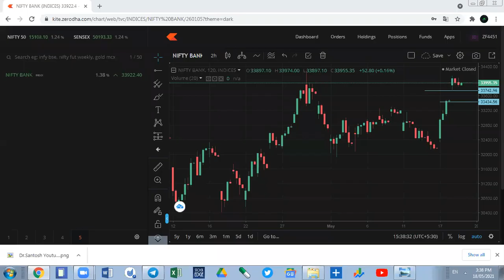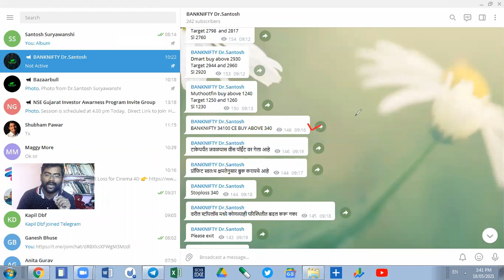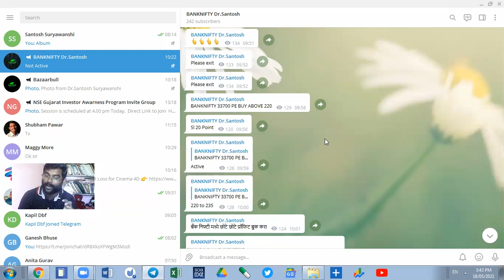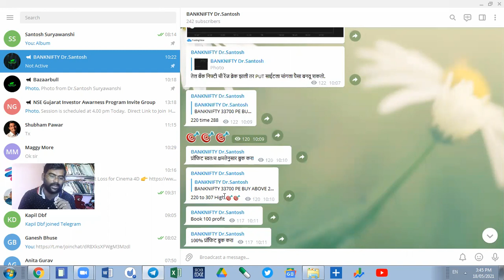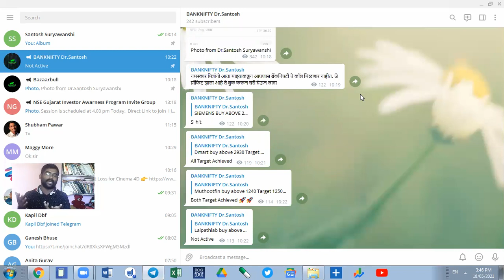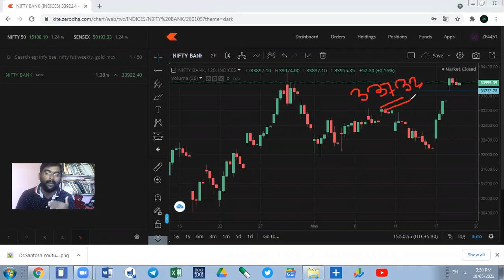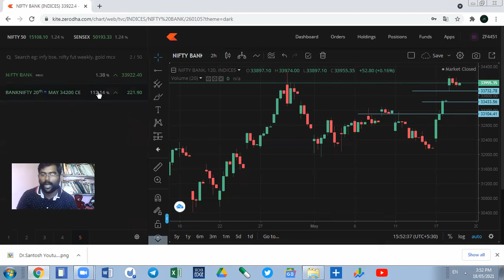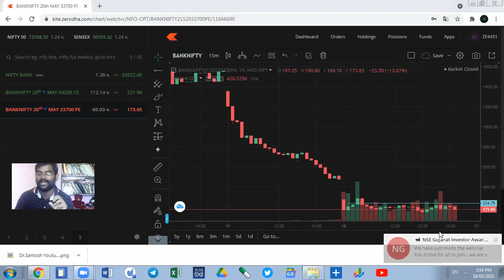19 May Bank Nifty Daily Chart Analysis बुधवारी बँक निफ्टीच्या कोणत्या option मध्ये मोठा नफा होणार